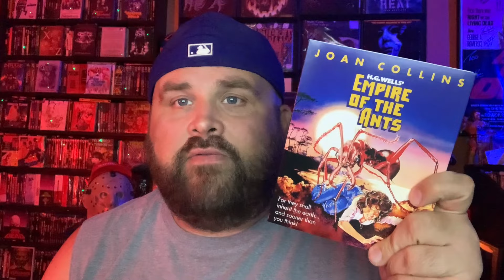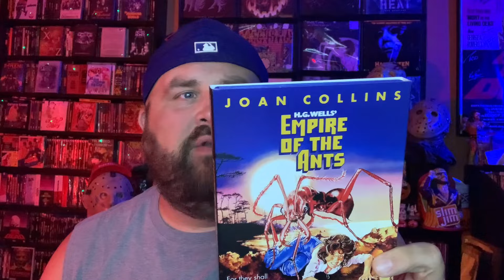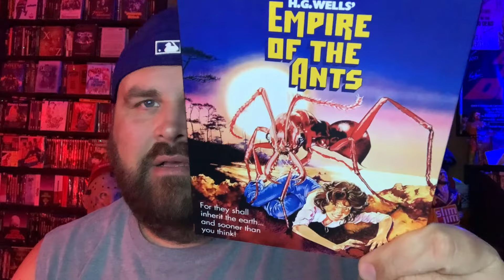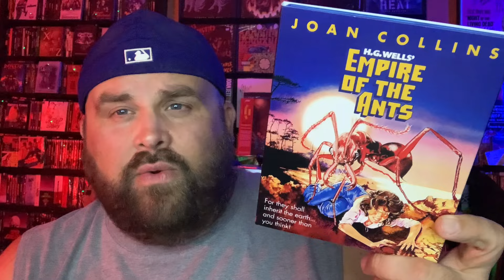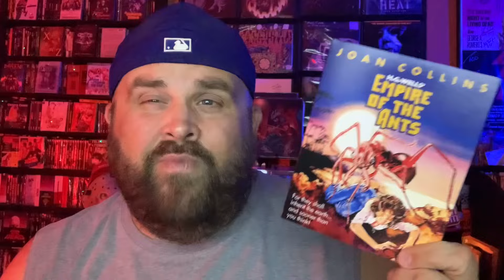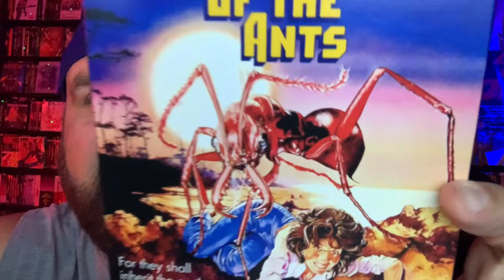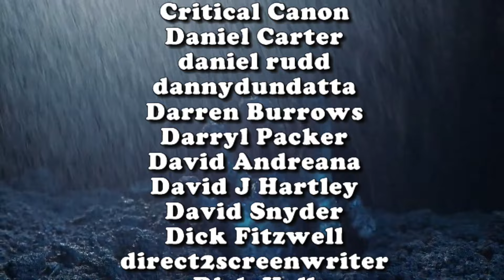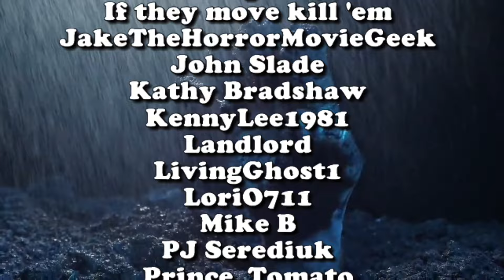Empire of The Ants (1977) Blu-Ray Review @Kino_Cult | deadpit.com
Bert I. Gordon had a size complex...and this one is no exception.  Join The Creepy Kentuckian as we take a look at @Kino_Cult's new Blu-Ray of H.G. Wells' Empire of the Ants from 1977.

**FOLLOW US**

Send to:
DEADPIT Radio